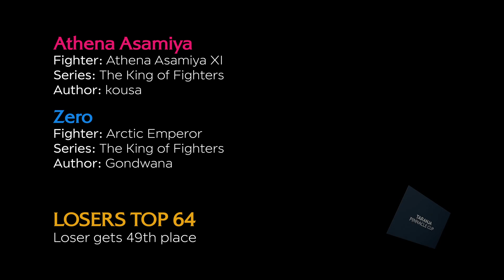Taranja Pinnacle Cup 2021 - Top 64 - Athena Asamiya vs Zero (Arctic Emperor)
Athena Asamiya XI by kousa
Arctic Emperor by Gondwana

Volume warning (especially for earphone users): Some MUGEN character interactions may cause loud sounds; lower your volume to prevent hearing loss.

Some MUGEN interactions caused by certain characters may trigger seizures due to flickering patterns or flashing lights. If you experience any symptoms, refrain from watching fights featuring those characters.